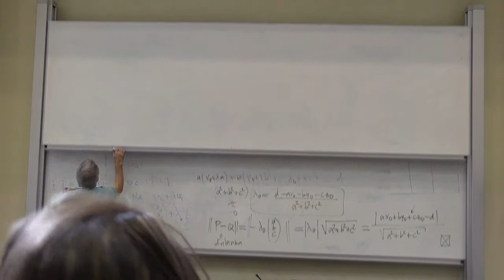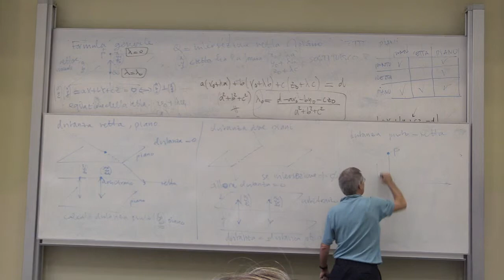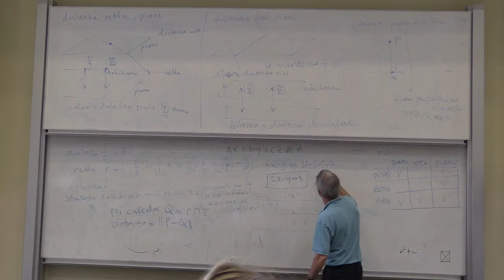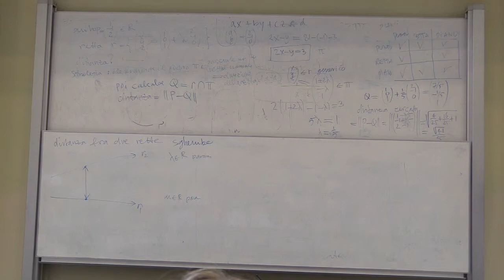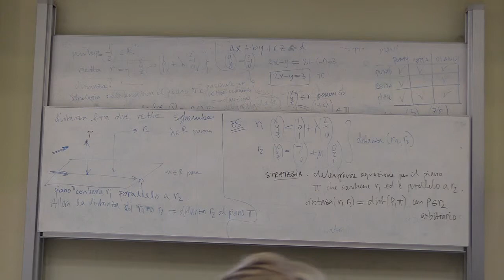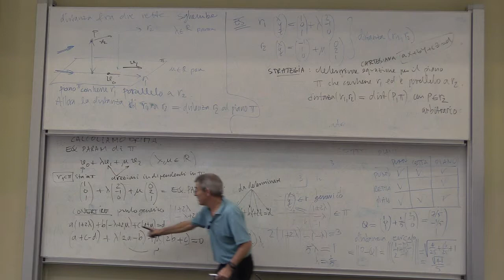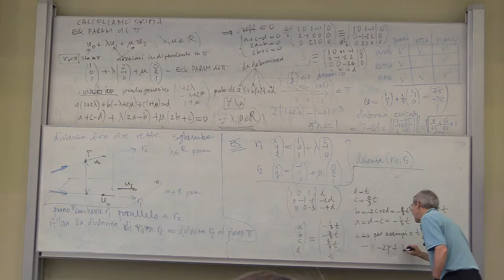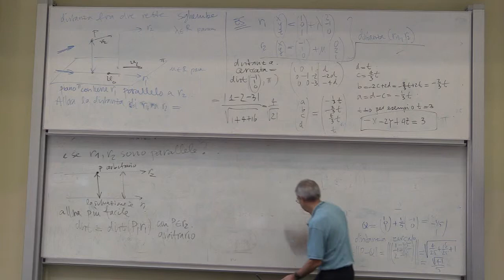Lezione 4.4 Geometria Ingegneria Tor Vergata 2014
Distanze in R^3